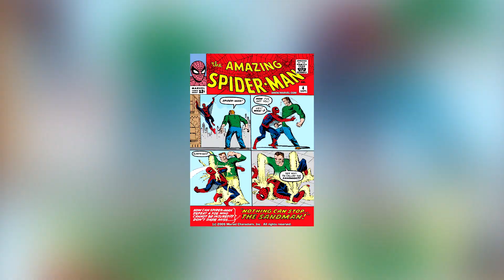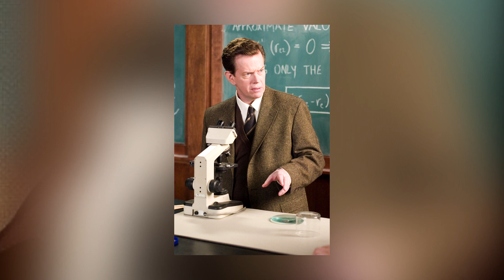THE VILLAINS OF SPIDER-MAN: NO WAY HOME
Marvel Studios' latest movie Spider-Man: No Way Home will hit theaters soon, and in this video we'll take a quick look at the origins of the villains who'll be in the movie.

CHAPTERS:
00:00 - 00:25 - Intro
00:26 - 02:28 - The Origins of Doctor Octopus (Otto Octavius)
02:30 - 04:53 - The Origins of Electro (Maxwell Dillon and Francine Frye)
04:55 - 07:55 - The Origins of Green Goblin (Norman Osborn and Harry Osborn)
07:57 - 09:36 - The Origins of Sandman (William Baker aka Flint Marko)
09:38 - 11:30 - The Origins of The Lizard (Curtis "Curt" Connors) and the Outro (Sinister Six?)